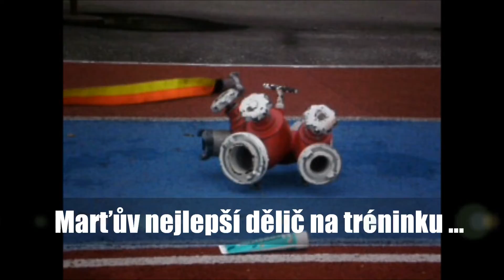trénink hulín 5.4.2012.wmv